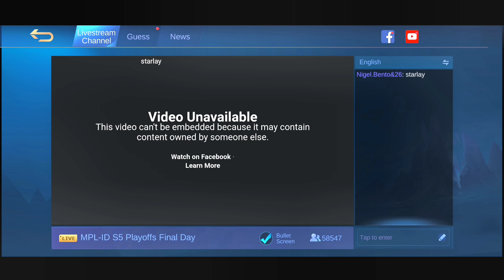ប្រាប់គន្លឹះយកកាតប្តូរឈ្មោះ Freeៗ ចូលមើលសិនទៅដឹងហើយ